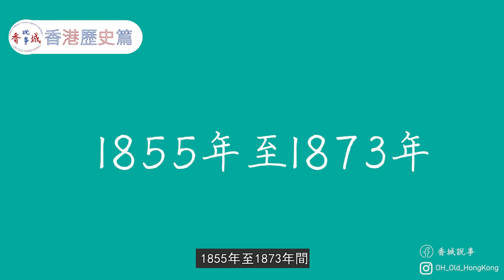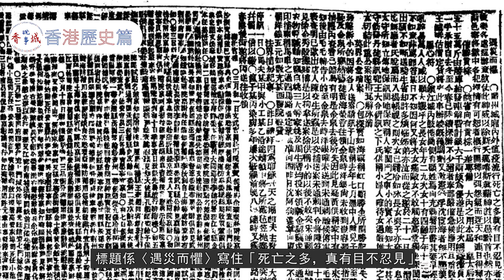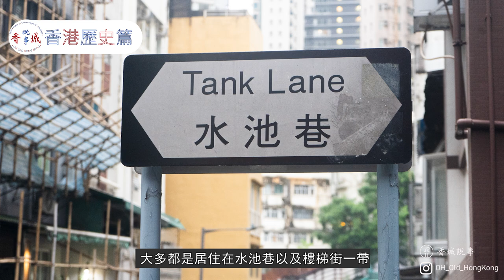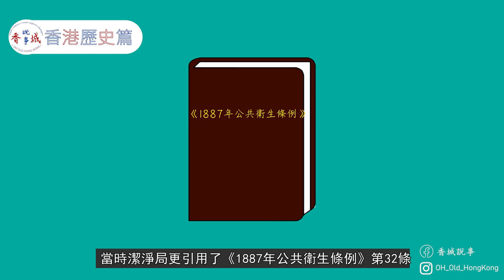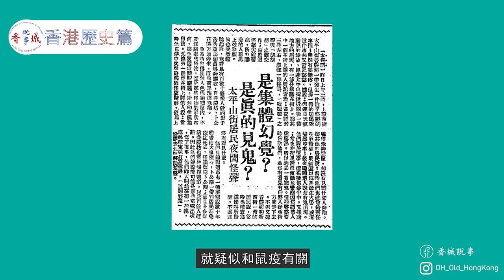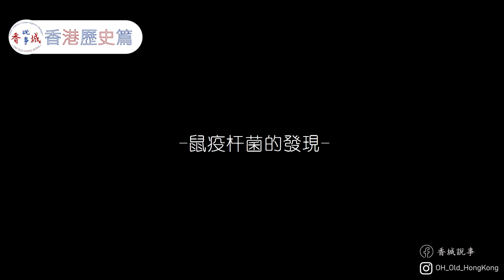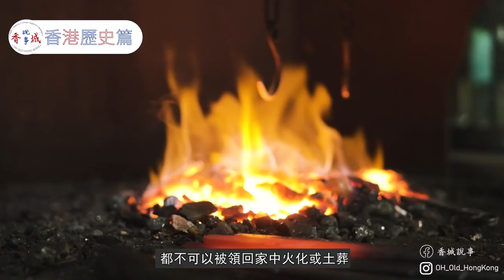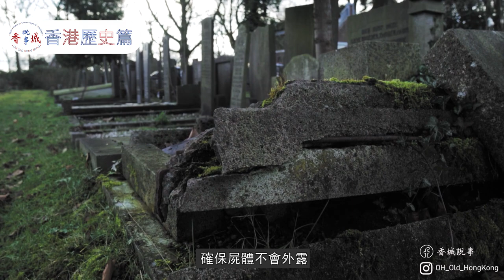甲午香港鼠疫丨三分一人口逃離香港！丨港版黑死病？丨【港·系列】第7集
00:00開始
00:48歷史上的鼠疫
02:22香港鼠疫的源頭
06:19鼠疫的爆發
10:24鼠疫的桿菌
11:23鼠疫的患者處理
1894年香港經歷了一場開埠以來最嚴重的疫情，此次疫情造成香港三分一人口逃離香港，二千多人喪生。但是次鼠疫卻成為香港西醫發展的轉捩點，過程究竟是怎樣呢？
主持及撰稿：西門
資料搜集：愛麗絲·陳
剪接及拍攝：阿林
插圖：阿wing
參考資料:

香港西醫發展史（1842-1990）-羅婉嫻

香港地方志中心-昔日香港如何抗疫？